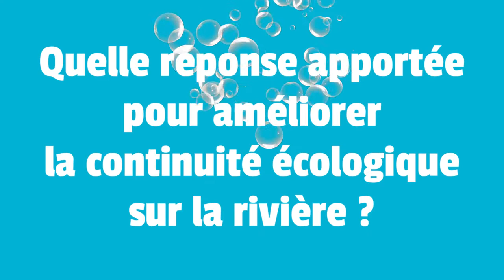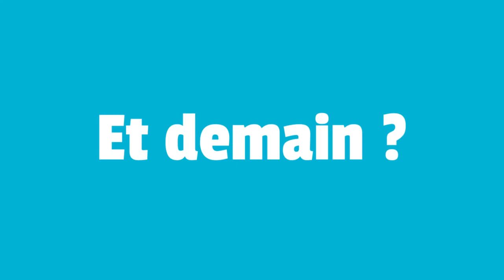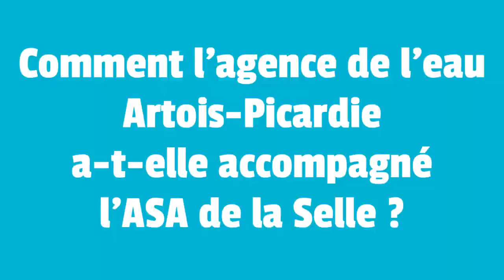Le programme d’aménagement de la Selle, avec Audoin de l’Épine et Willy Lucas (Somme)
[Dans le bain de l'action #4] Pour ce quatrième épisode de notre série de témoignages, nous sommes partis à la rencontre d’Audoin de l’Épine et Willy Lucas, respectivement président et technicien de rivière à l’Association syndicale autorisée (ASA) de la Selle, pour parler du programme d’aménagement de ce cours d’eau ! Quels travaux ont été réalisés ? Pourquoi ? Direction la Somme, réponses en vidéo ! Plus d’informations